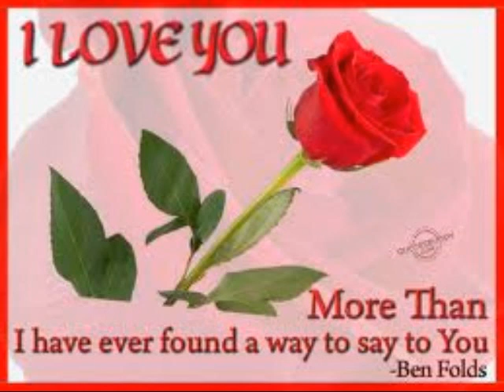As I Love You - The Escorts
As we love each other more and more each day.